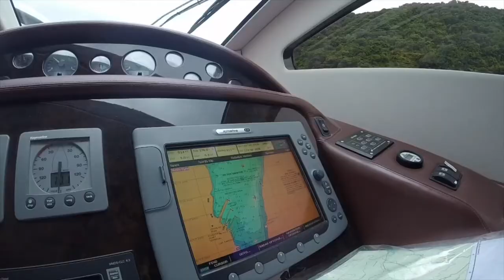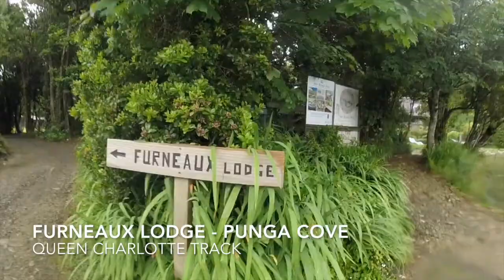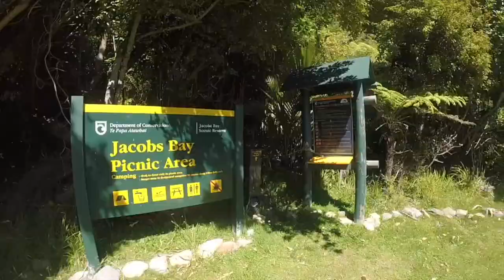HUSHBOAT: Malborough Sound